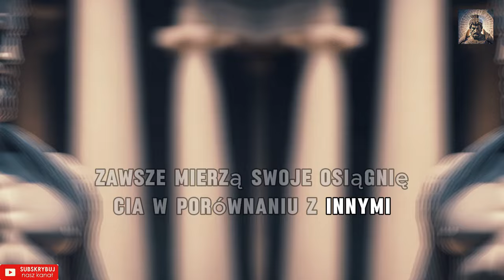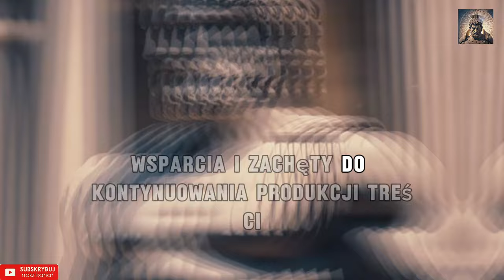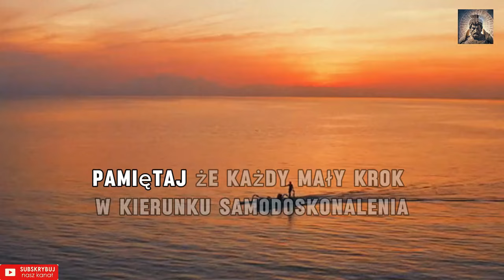⚠️10 typów ludzi, od których powinieneś trzymać się z daleka, ponieważ przeszkadzają ci w życiu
10 typów ludzi, od których powinieneś trzymać się z daleka, ponieważ przeszkadzają ci w życiu - Stoicyzm